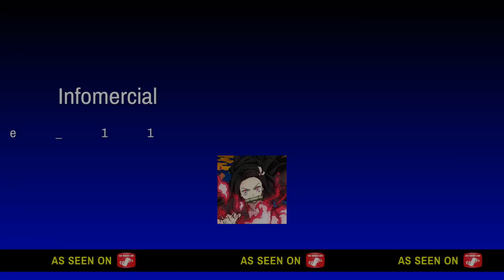Champions League PSG vs AC Milan Championship